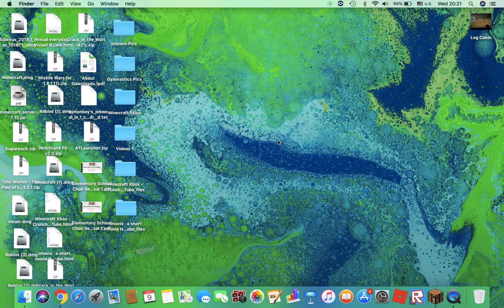Playing Bed Wars!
Wait to see what happens next in Hypixel!